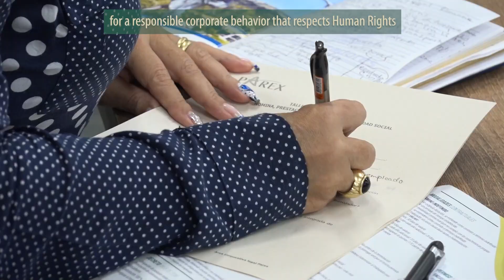Curso en Derechos Humanos - Yopal, Casanare / Human Rights Course - Yopal, Casanare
En alianza con la Cámara de Comercio de Casanare, la Fundación Ideas para la Paz y diversas compañías del sector de hidrocarburos, se realizó un curso en Derechos Humanos, dirigido a las empresas contratistas locales.

In a partnership with the Chamber of Commerce of Casanare, the Ideas for Peace Foundation and various companies of the oil and gas industry, we provided a course on Human Rights aimed at local contractor companies.